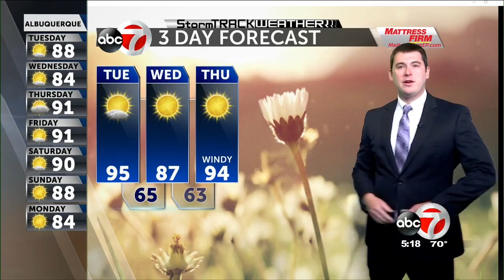stormTrack Weather GMEP 042820